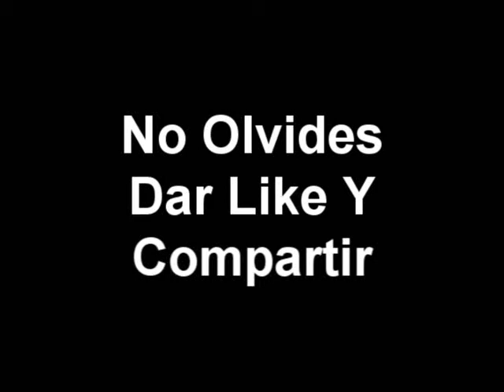El Gallo Espinado - Los Llaneros De Guamuchil En Vivo